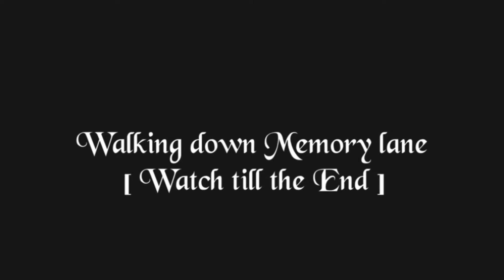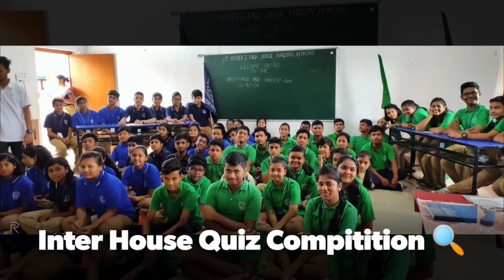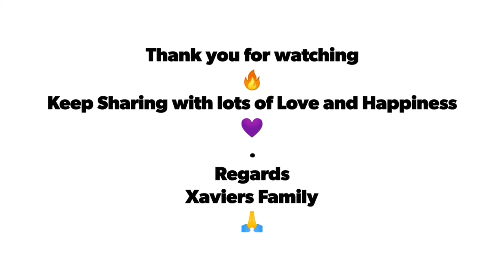✨ Walking down Memory Lane | School days | St Xavier High School, Keonjhar ❤️🤩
✨Sometimes You Will Never Know The True Value Of A Moment Until It Becomes A Memory...❤️

An Education platform for all the Youngsters to learn about the basic of Mathematics of CBSE boards from Std IX to Std XII which will help them to understand the concepts quickly and easily..😇
Dear Students, as this is the toughest time for all of us due to this Situation , your Studies must not be hampered and for that reason only I am taking Live Maths Classes regularly for Std-X to Std-XII in our YouTube channel so that you all will not face any type of problem in near future due to negligence in your studies ...📑

And remember it is totally free of cost for all those students who are not attending the Classes in other Platforms due to large amount of Fees.. 🙏🏻

Thanks & Regards
Pratyush Ranjan Sarkar

mathszone with pratyush
mathzone with pratyush
pratyush ranjan sarkar
Pratyush MathsZone
st xavier high school
st xavier's high school
pratyush mathzone
math zone with pratyush
st xavier's high school keonjhar
st xavier high school keonjhar
Down to memory lane
School days
School in odisha
School kab khulenge
St Xavier school
school kab khulenge 2021
school kab khulenge 2021 latest news today
school kab khulenge 2021 today
school days